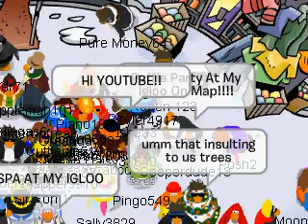Clubpenguin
This is my FIRST video! XD and dont even bother watching the WHOLE because i like dance the WHOLE time but
i do talk to! I dont even wanna remember what happend at the end.